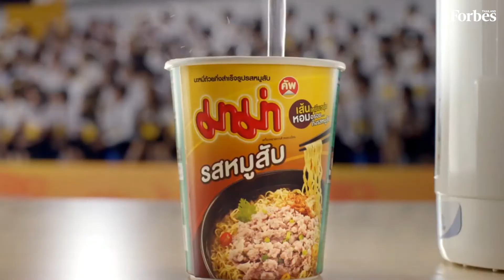พจนา พะเนียงเวทย์ นำทัพ “มาม่า” เสิร์ฟลูกค้าทั่วโลก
Forbes Thailand พูดคุยกับ “พจนา พะเนียงเวทย์” ถึงอีกก้าวย่างสำคัญของผู้นำตลาดบะหมี่กึ่งสำเร็จรูปแบรนด์ไทย “มาม่า” ที่มองโอกาสกว้างไกลมากกว่า 68 ประเทศที่ทำตลาดอยู่ โดยตั้งเป้าว่าภายใน 5 ปี จะทำยอดส่งออกให้มีรายได้เท่ากับยอดขายในประเทศ ควบคู่ไปกับการสร้างสรรค์นวัตกรรมอาหารเสิร์ฟลูกค้าทั่วโลก
สามารถติดตาม Forbes Thailand Magazine ได้ทุกช่องทางดังนี้